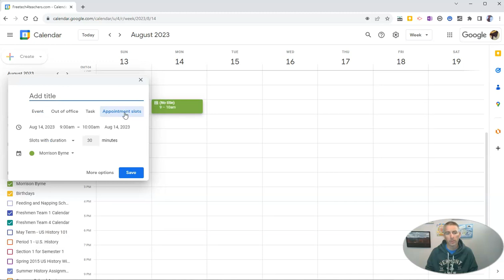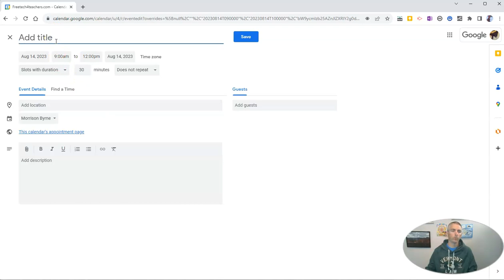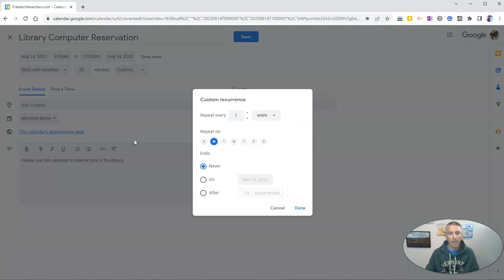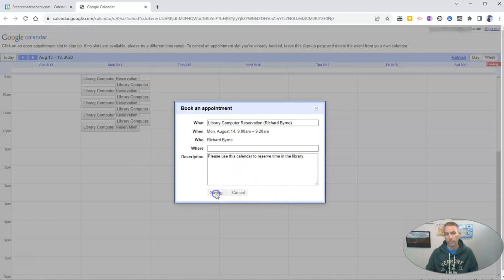How to Create a Reservation System in Google Calendar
The appointment slot function in Google Calendar provides a great way to create a reservation system for your school or library. Watch this video to see how it works.

📔 50 Tech Tuesday Tips!
🏫 Take a course with me: 🏫